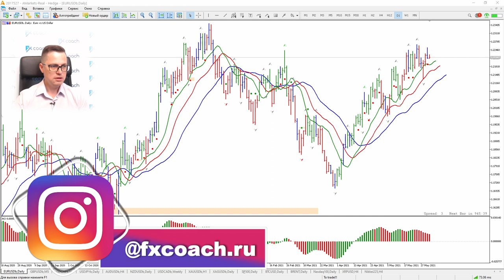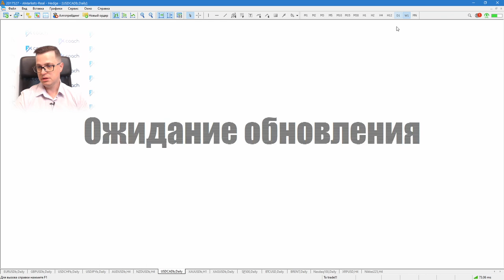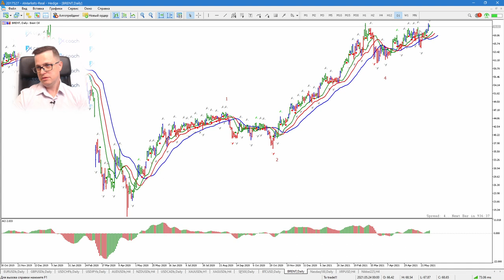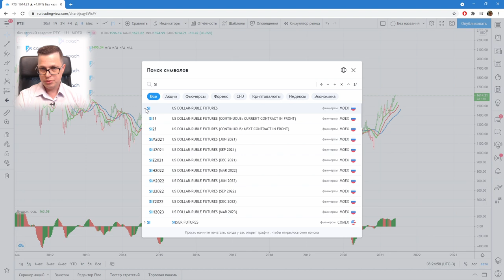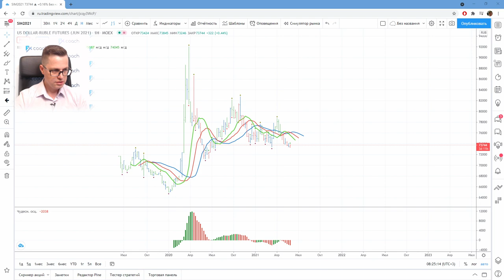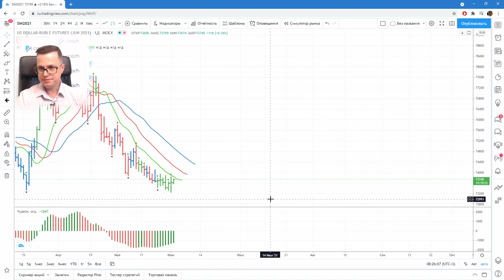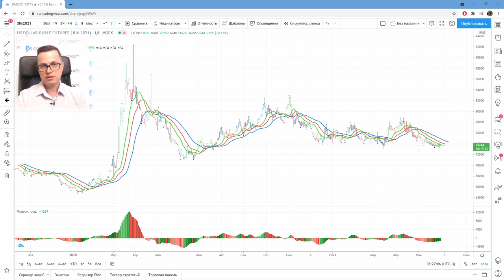Александр Котин: Рост евро продолжается